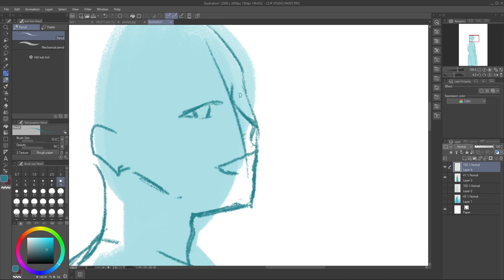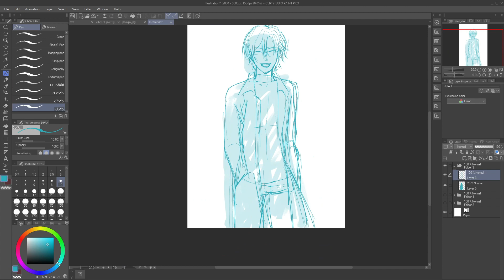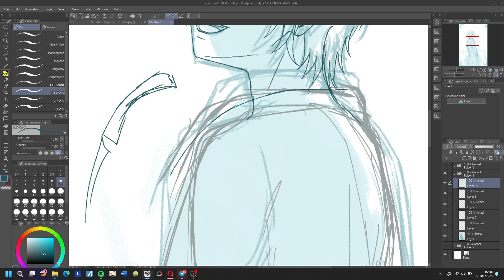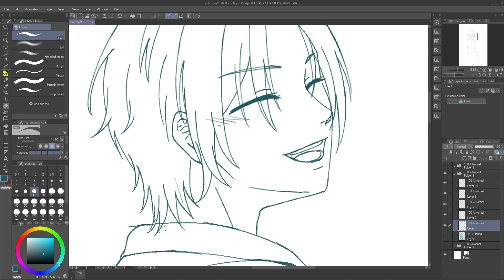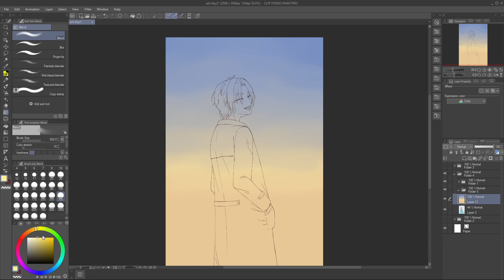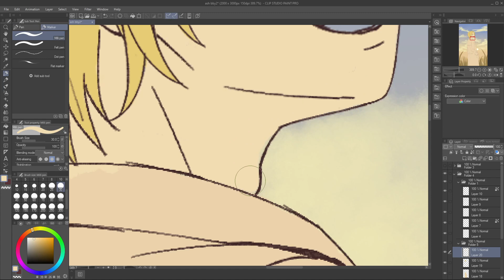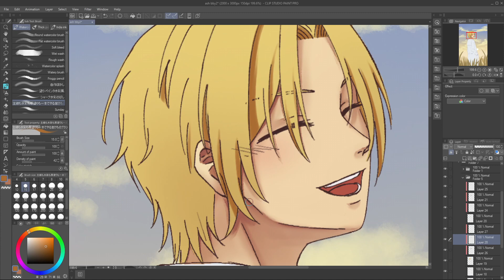[ Speedpaint ] Ash Lynx - Banana Fish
Trying to motivate myself by making a speedpaint. This was supposed to be for new year but i got lazy halfway and left it alone for more than 20 days lol hence why at 07:46 i switched to CSP's timelapse because i forgot to record it (；′⌒`) oh well

0:00 Overview
0:20 Sketch
01:29 Lineart
03:35 Coloring
07:46 CSP Timelapse (I forgor to record)
09:20 Finishing